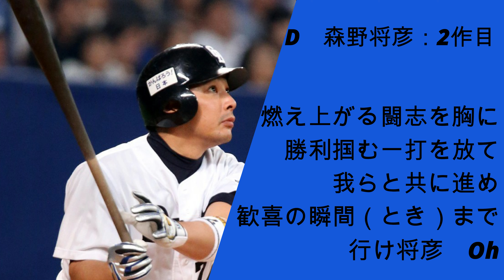森野将彦 応援歌メドレー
今回は森野将彦選手の応援歌メドレーです！

2作目の応援歌は新応援団が作った曲の中でも個人的に好きな曲の一つです^ ^